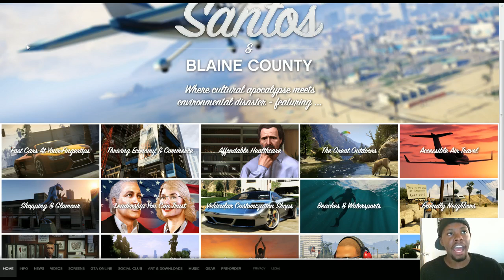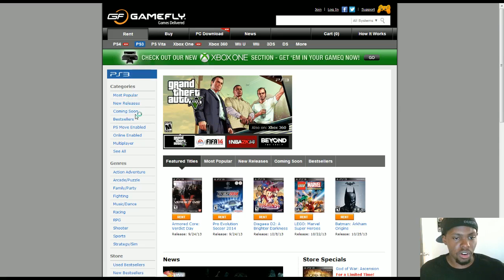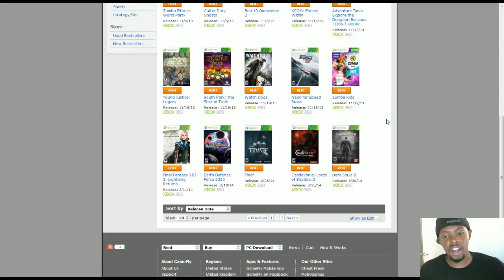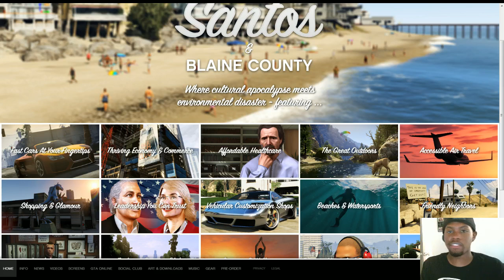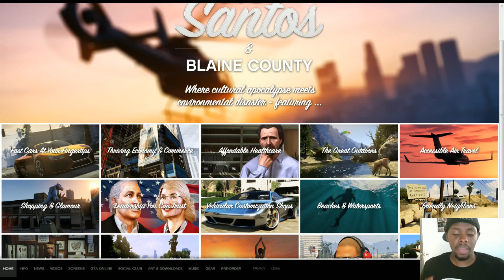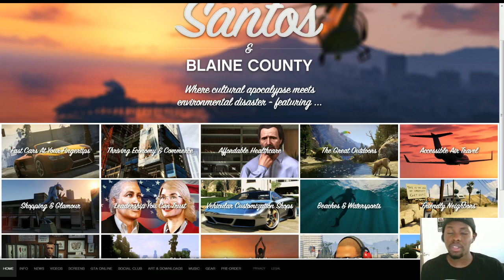Grand Theft Auto 5 Walkthrough Info | Feedback Needed